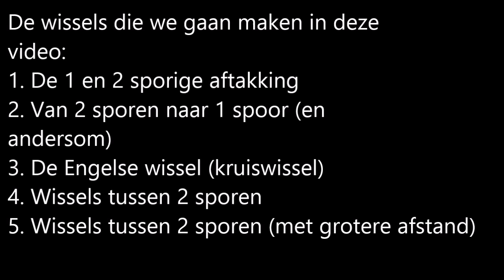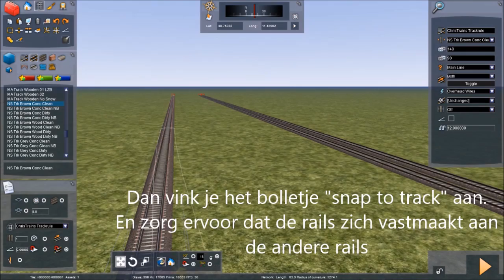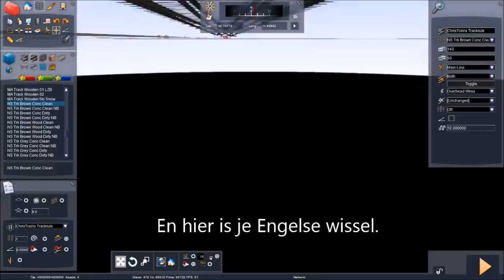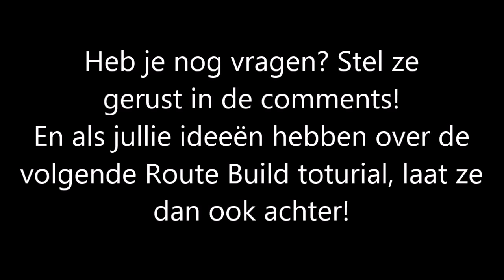Train Simulator 2016 route build tutorial #2: wissels leggen (Dutch/Nederlands)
Vandaag laat ik jullie de basis van het maken van wissels zien! Vond je het een leuke/leerzame video?